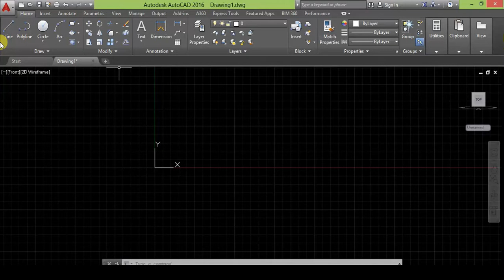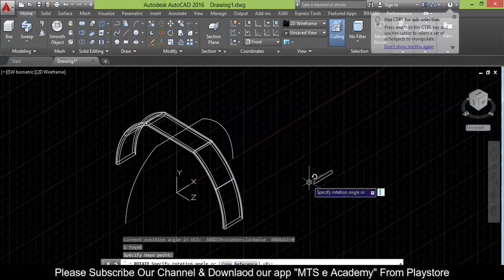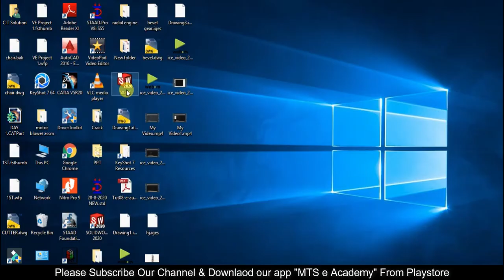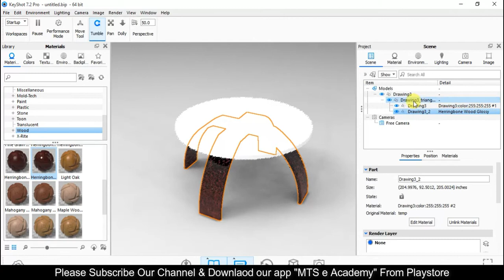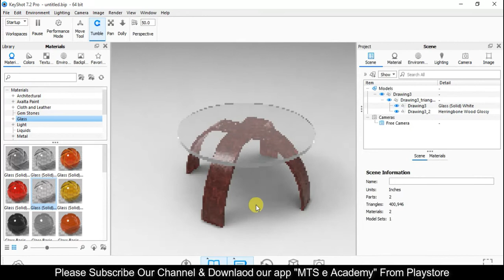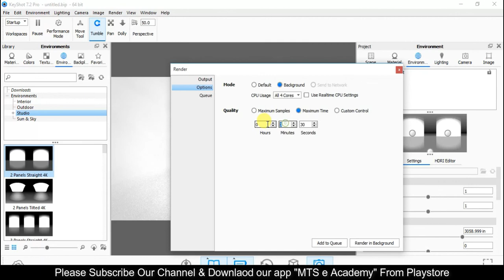AutoCAD 3D Tutorial - Table Modeling in Autocad + Rendering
Learn how to create table in autocad, learn how to create furniture in autocad, autocad 3d modeling tutorial, learn to render in keyshot, rendering tutorial

Download our drawing books from following links
1. 2D DRAWING BOOK COMMON FOR ALL BRANCHES

2. 2D DRAWING BOOK FOR CIVIL ENGINEERS, ARCHITECHS, AND INTERIOR DESIGNER

3. 2D DRAWING BOOK FOR MECHANICAL ENGINEERS

4. 3D MODELLING BOOK

AutoCAD 3D, Rendering software, Keyshot rendering software, Tutorials of 3d Rendering in Keyshot,